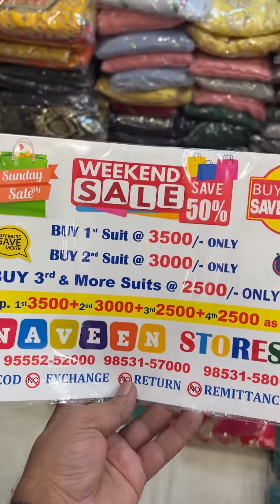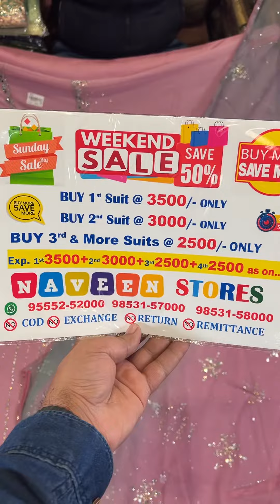Weekend Special ! Sunday Morning 7am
One of the best valuable offer for online Family…
Flat Rate Rs 2500/- only
After Buying first two Pices